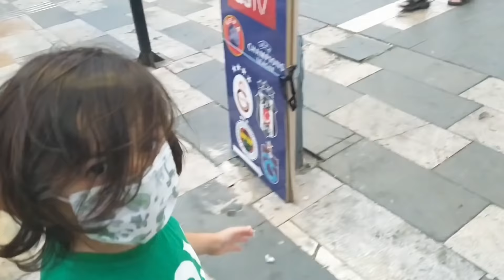İbrahim Talha trafik kuralları ve sosyal mesafe kurallarına uyarak geziyor🙃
İbrahim Talha trafik kuralları ve sosyal mesafe kurallarına uyarak gezmeye çıktı..
Bakalım İbrahim Talha neler yapmış...

@trafikkuralları#sosyalmesafekuralları#mesafenikoru#funnykids#eğlenceliçoçukvideosu#gezmeler#hamburger#avm#renklişekerler# سلسلة قصص تربوية وأخلاقية للأطفال#okulöncesietkinlikler